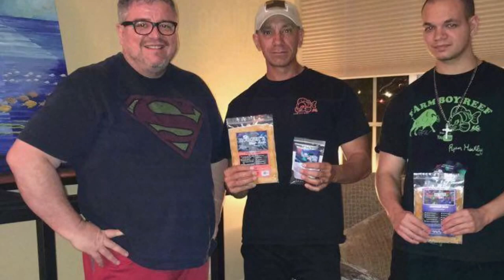Roggers Reef Food 30% off for my subscribers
Hey guys how would you like 30% off Roggers Reef Food.